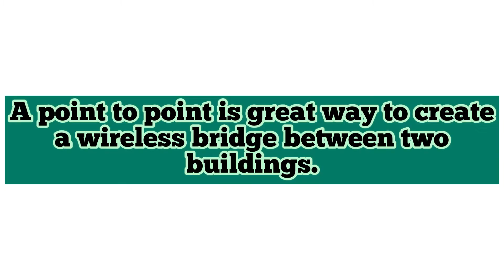Garden Office Wifi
This is a video which shows a simple effective way to install wifi in your garden office. This is a p2p solution which creates a wireless bridge between your router and the garden office. A reliable way to provide internet to your out building.